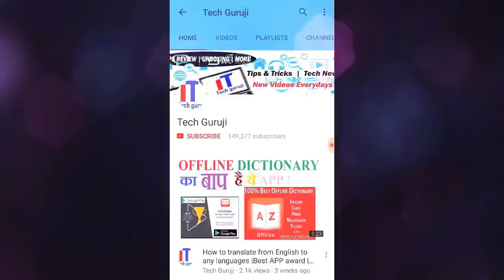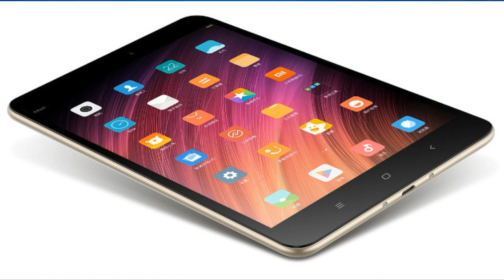Xiaomi launches new tablet Xiaomi Mi Pad 3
Note: This video is only for your information.

Mi Pad 3 में 7.9 इंच का रेटिना डिस्प्ले है, जिसका रेजलूशन 2048 x 1536 पिक्सल्स है। इसमें 2.1 GHz के मीडियाटेक MT 8176 प्रोसेसर के साथ 4GB रैम लगाई गई है। इस टैब की इंटरनल मेमरी 64 जीबी है।

Xiaomi Mi Pad 3 का बैक कैमरा 13 मेगापिक्सल है। इससे 1080p पर विडियो बनाए जा सकते है। टैब का फ्रंट कैमरा 5 मेगापिक्सल है। 6,600 mAh की दमदार बैटरी लगाई गई है जो फास्ट चार्जिंग भी सपॉर्ट करती है। 200.4 x 132.6 x 6.95 mm डायमेंशंस वाले इस टैब का वजन 328 ग्राम है।

MOBILE KILL ME

हिंदी/HINDI
Full details watch video

मैंने यह चैनल मेरे उन सभी दोस्तों के लिए बनाया है जो टेक्नोलॉजी के बारे में अपनी भाषा में जानना चाहते है, "Tech Guruji" चैनल में आपको रोज़ाना एक नयी वीडियो मिलेगी जहा मैं कोशिश करूँगा आपको मोबाइल और कंप्यूटर की दुनिया के बारे में कुछ जरुरी बातें बताने की|
Tech Guruji Is Providing Hindi Technical Videos, Reviews In Hindi ,Tech Guruji चैनल ऐसी जगह है , जहां आप हर हप्ते नए VIDEO देख सकते है । वो भी FREE मे .